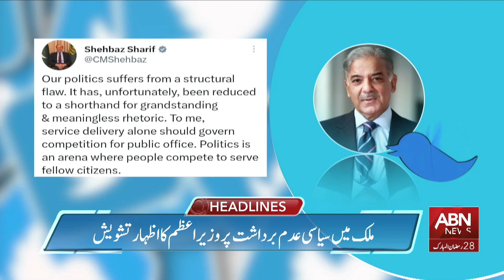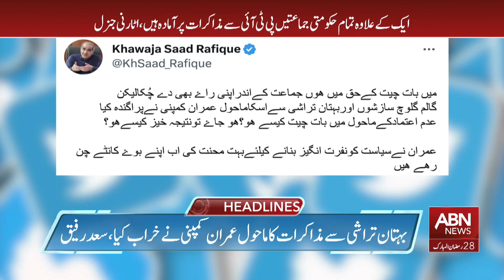ABN NEWS HEADLINES 03: 00 PM | 19 April 2023